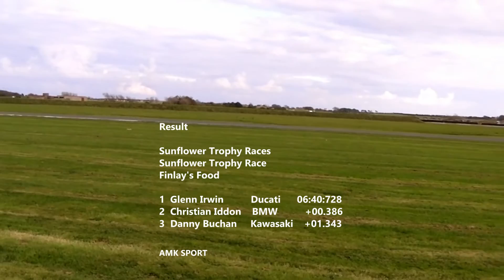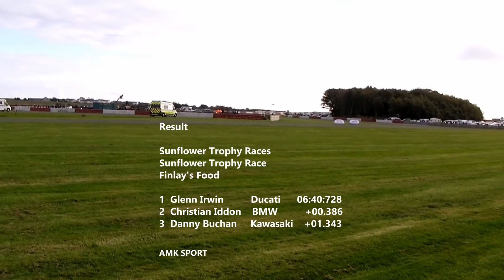Sunflower Trophy Race 2016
Sunflower Trophy Race 2016 from Bishopscourt